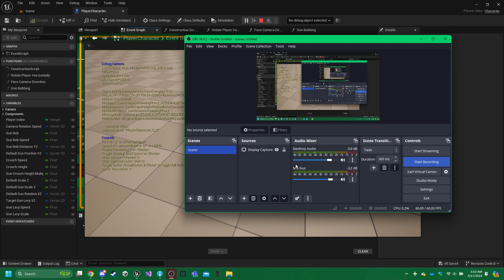I love euler angles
The best part is that I didn't even edit this. I just was listening to Mario Galaxy OST in the background and Beach Bowl happened to come on when I started recording.